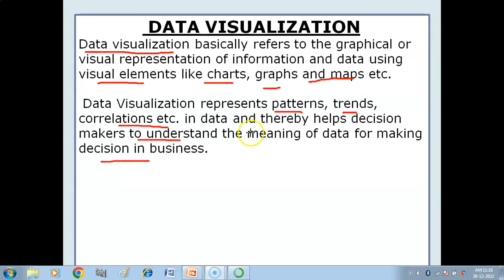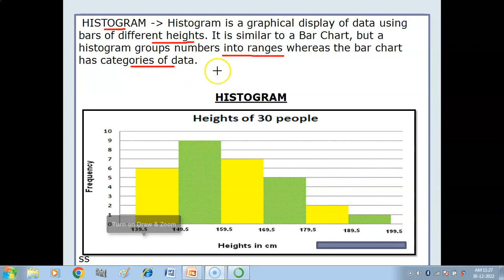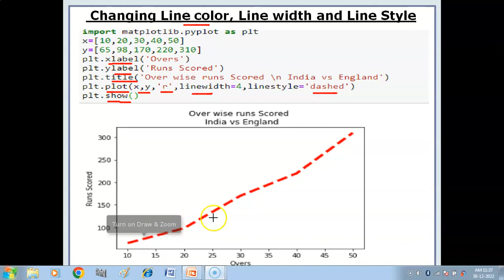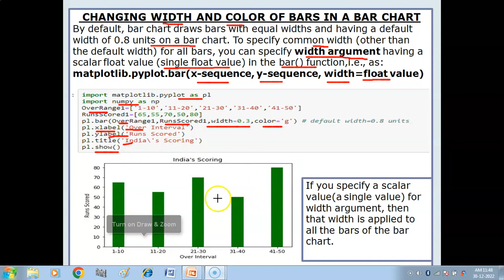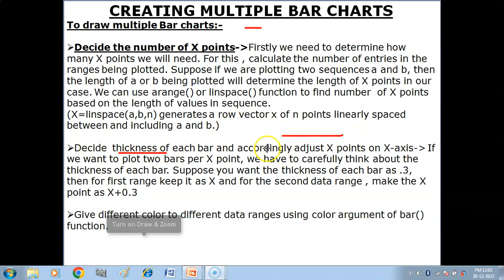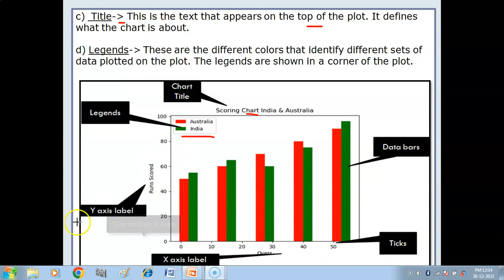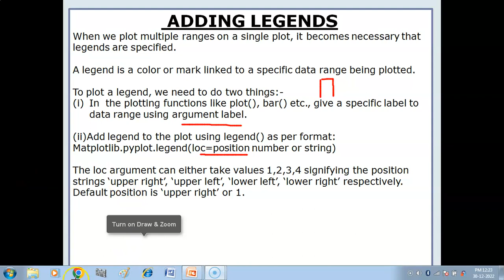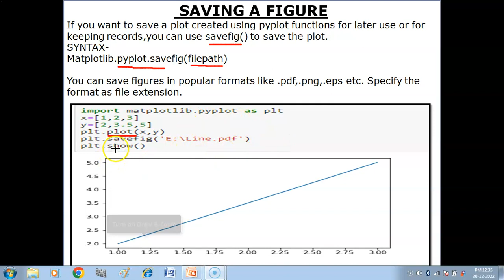Data Visualization One Shot Video | Matplotlib | Line plot | Bar graph Histogram | IP Class 12